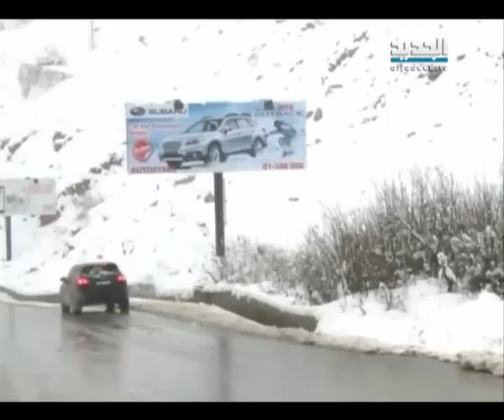العاصفة تجتاح المنازل وتسلب الصيادين مراكبهم - عنان زلزلي